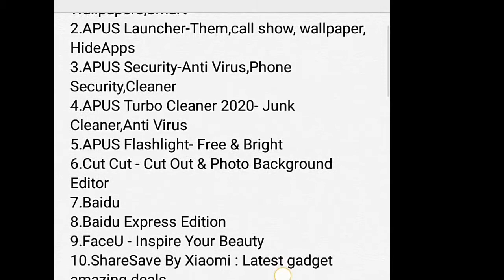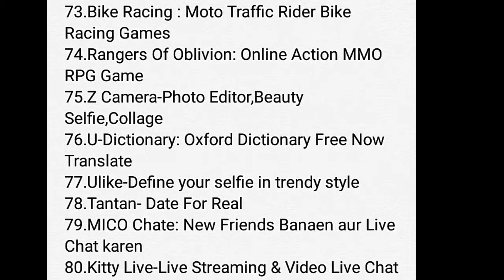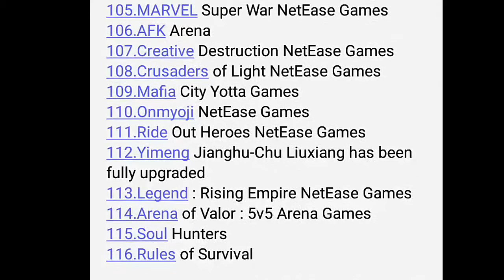PUBG Banned in India l PUBG Mobile and PUBG Lite banned in India